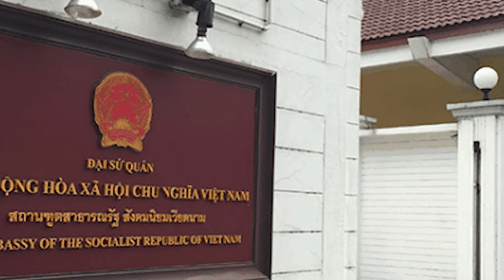Doanh nghiệp Hoa Kỳ cung cấp thiết bị an ninh cho Công an, Quân đội Việt Nam📺Tin Việt Nam Tối 11/03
Doanh nghiệp Hoa Kỳ muốn cung cấp thiết bị an ninh cho Công an, Quân đội Việt Nam📺Tin Việt Nam Tối 11/03